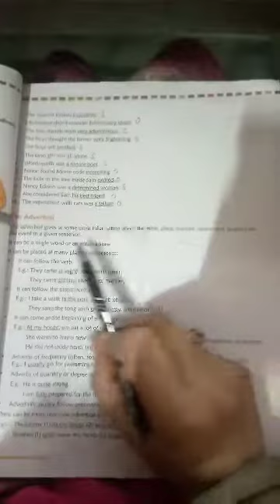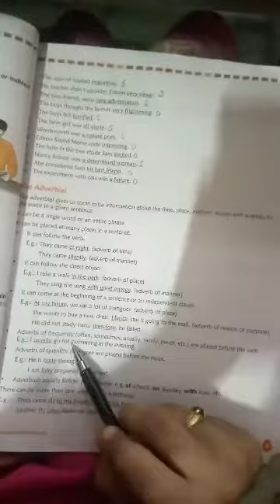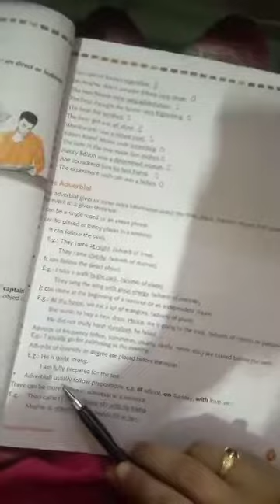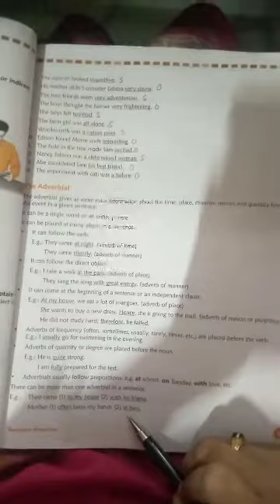Class 6 English Gram Chap 1 part 3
The Adverbial